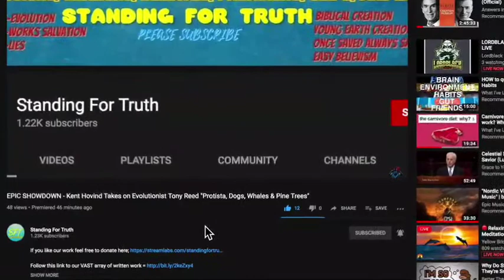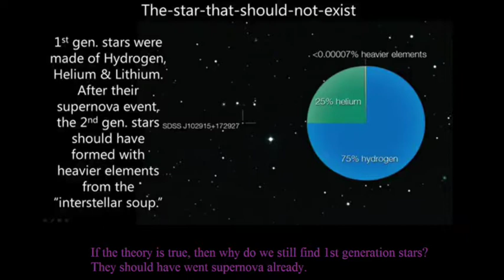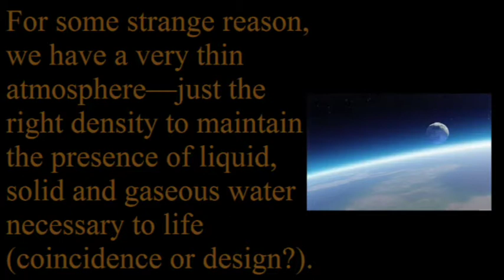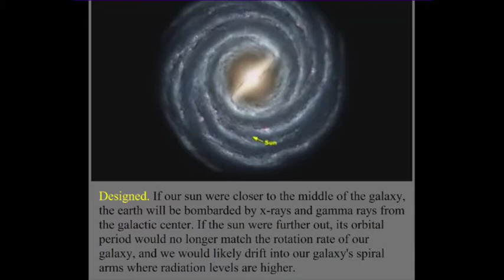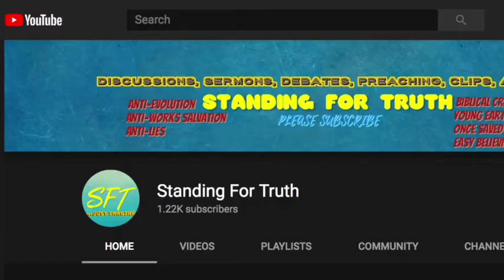Jeremy Presents; Special Placement